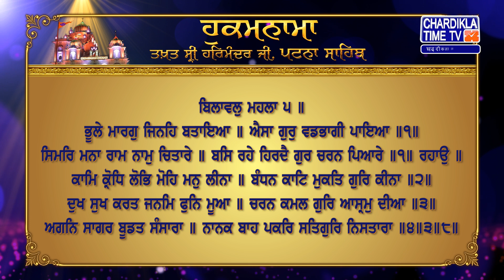Hukamnama | Patna Sahib | Takhat Sri Harmandir ji Patna Sahib | Chardikla Time Tv Gurbani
Hukamnama | Patna Sahib | Takhat Sri Harmandir ji Patna Sahib | 28 JUNE 2024